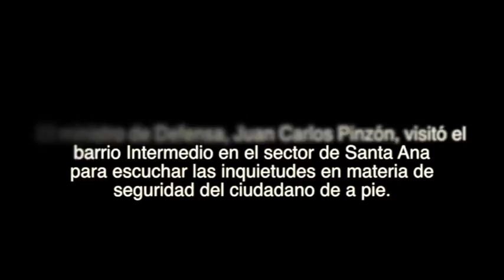En Pereira continúa gira 'Vamos seguros'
Durante el evento, desarrollado en el marco del Plan de Choque ‘Vamos Seguros’, líderes gremiales y comunales le contaron al ministro Pinzón qué es lo que más les inquieta en materia de seguridad en Pereira.